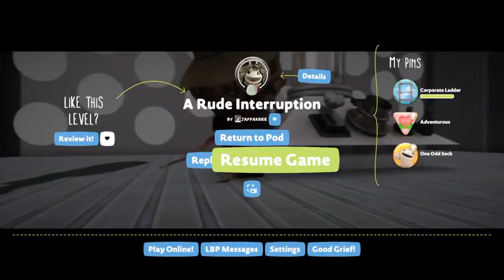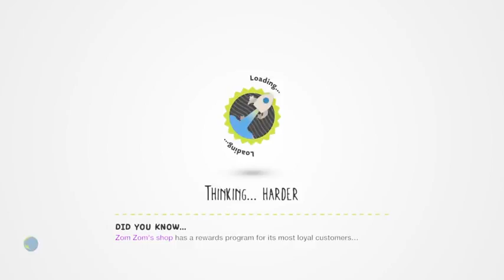LittleBigPlanet 3 fun part 8 | DOCTOR WHO ADVENTURE P2